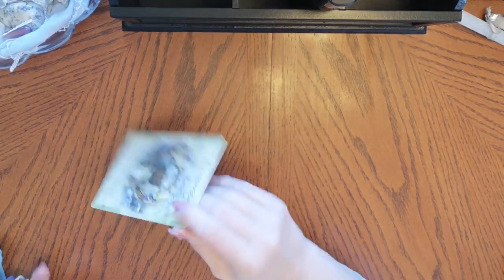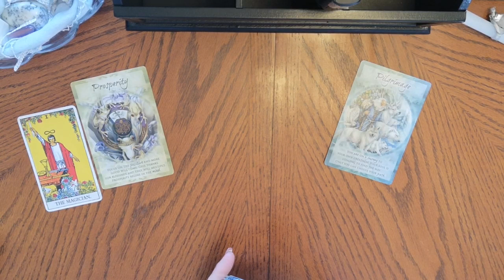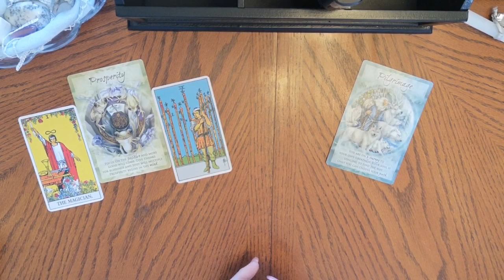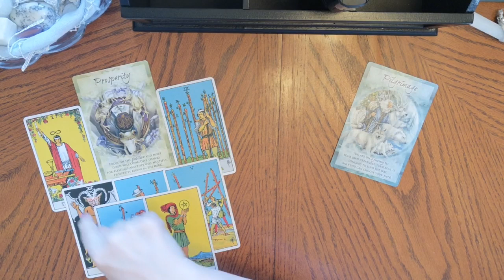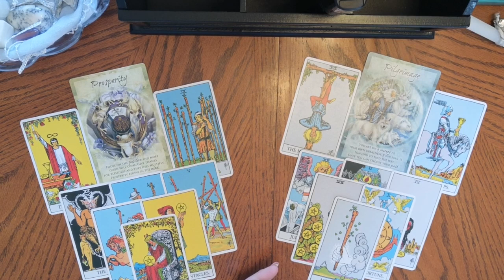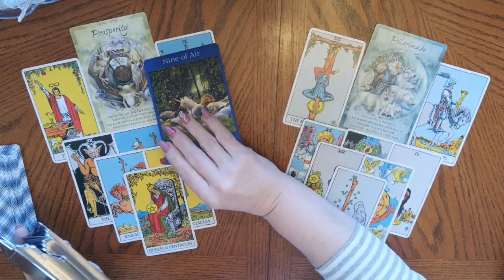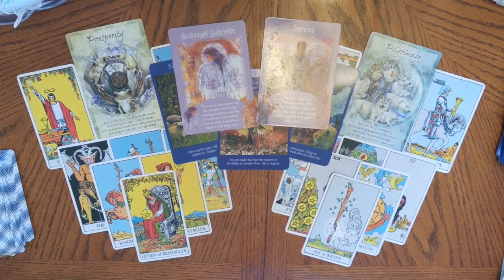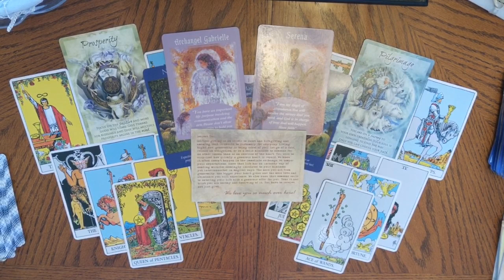🕊️♐Sagittarius🌬️What Spirit Wants You To Know☄️October 6-31Abundance,Prosperity,Journey. Beautiful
Sagittarius What Spirit Wants You To Know

Thank you to all who enjoy my readings and tell me so. If using a mobile you can comment on a video by scrolling down to the bottom of the page. There will be a comment section. Also on PC by scrolling down underneath the description on the videovideo